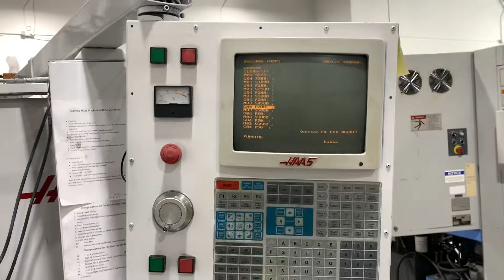HAAS 20/15 Vector Drive Test W8409